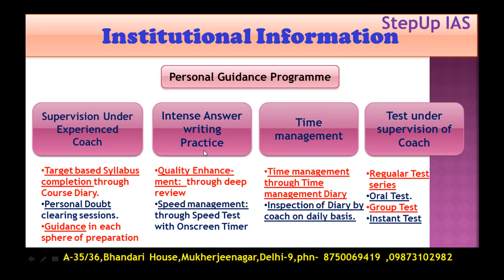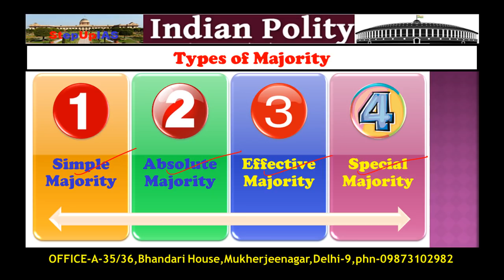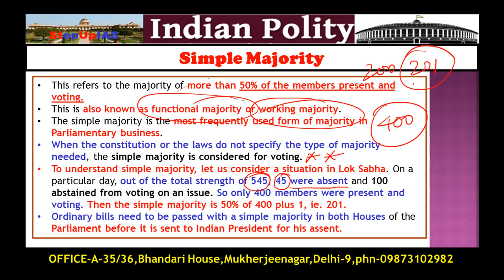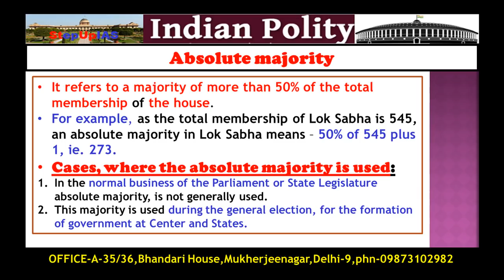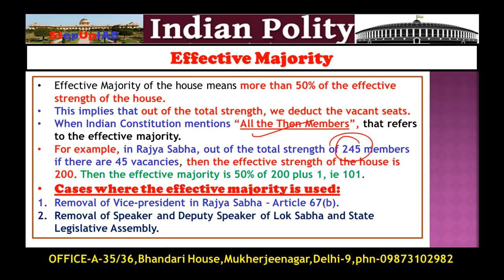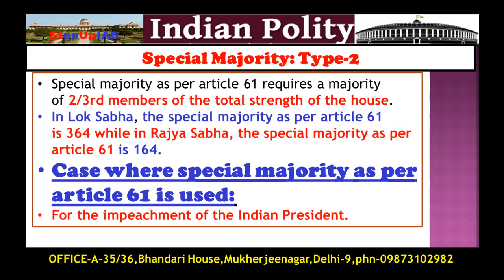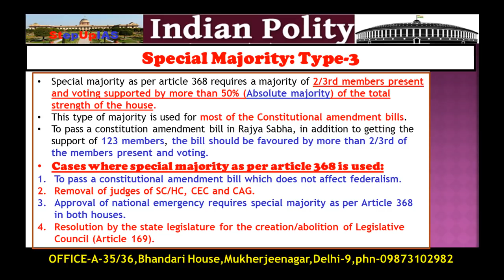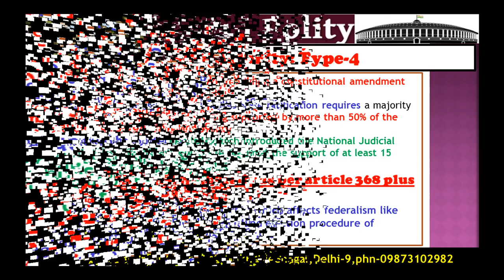P5 Prelims Smasher Series: Indian Polity (Majorities)